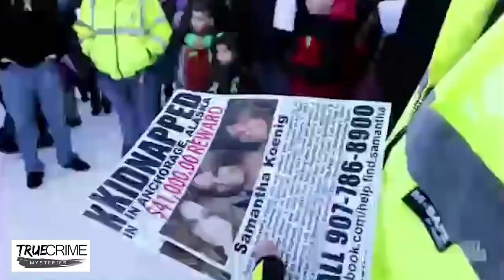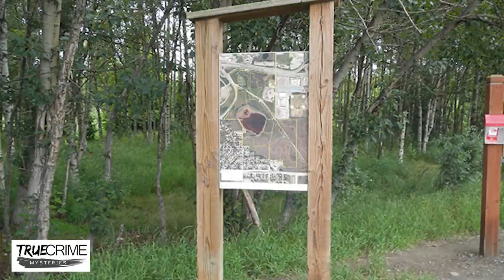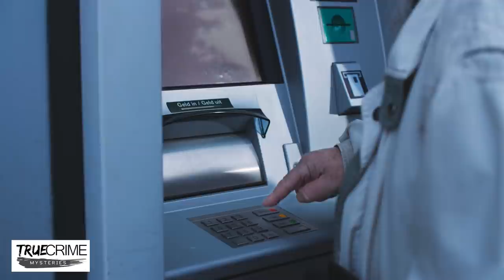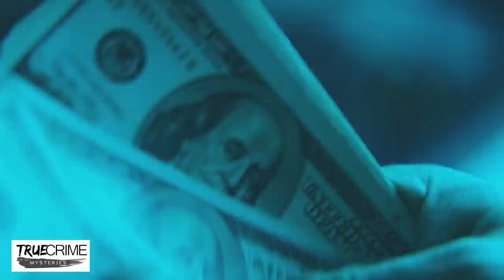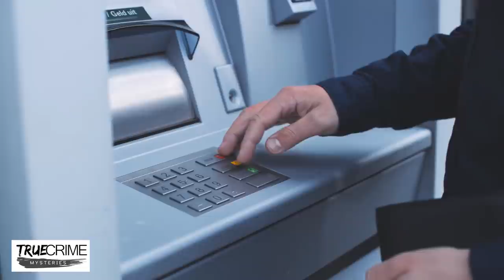The Most Chilling Serial Killer the FBI Has Ever Seen | ISRAEL KEYES | Part 1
Today, we have part one of the multipart deep dive series on Israel Keyes

Time Stamps
0:00 Start of Video
2:41 Israel Keyes
3:51 Samantha Koenig's Disappearance

All parts are available now (click the link for the playlist)

Merch! I have made some super fun designs, check em out!